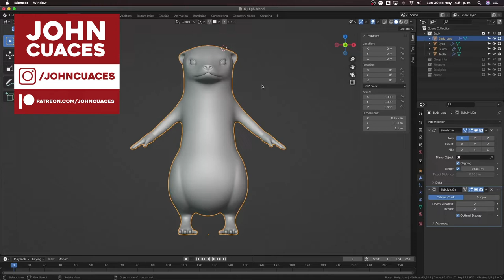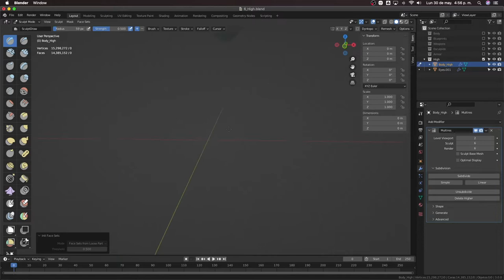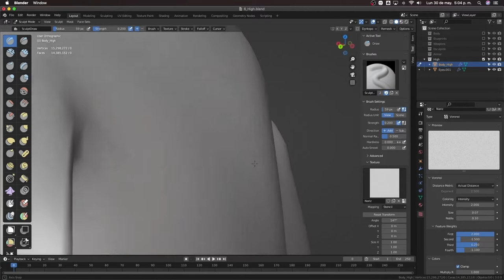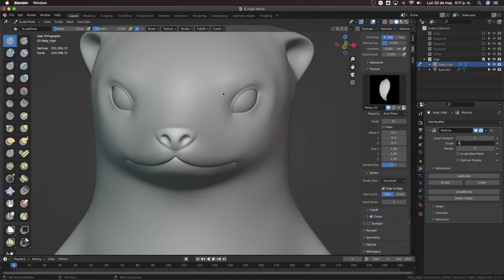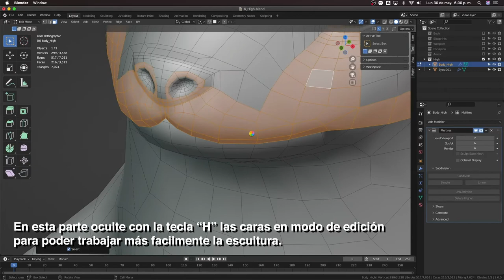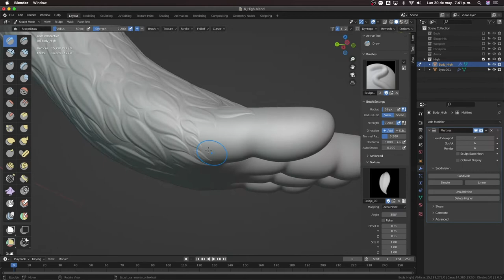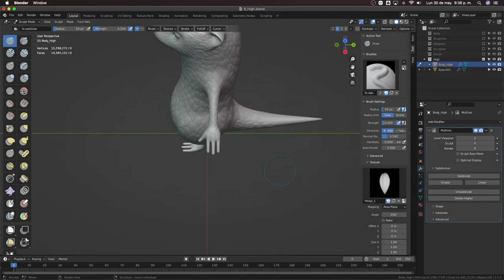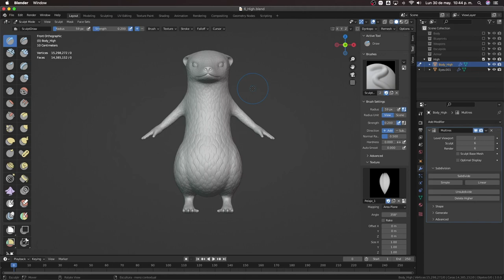9. Escultura High Poly - Creación de personajes en Blender 3.0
Sculpting Fur in Blender (with Alphas)

Gracias a:
-Juan Vallejo